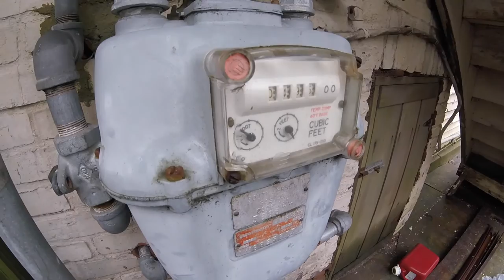Viega MegaPress fittings used on galvanized gas line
Viega MegaPress fittings used on galvanized gas line installed in a renovation.